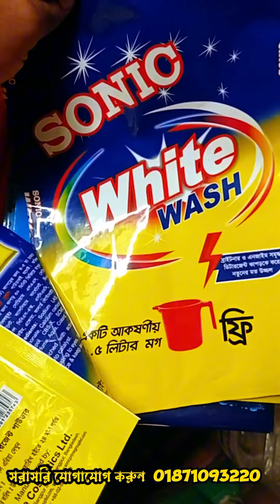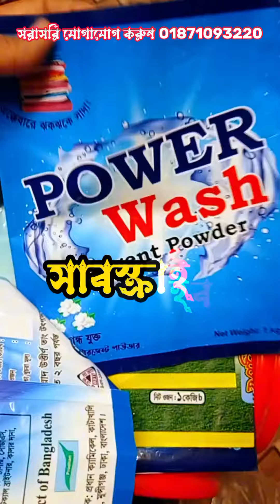অল্প পুজিতে লাভজনক একটি ব্যবসা মাসে ইনকাম করুন ৩০ থেকে ৪০ হাজার টাকা বিস্তারিত জানতে 01871093220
সালামুআলাইকুম ওয়ারাহমাতুল্লাহি ওয়াবারাকাতুহ
কেমন আছেন আপনারা
জি ও প্রিন্টিং এন্ড প্যাকেজিং এ আপনাকে স্বাগতম
আমাদের কাছে পাবেন সব ধরনের খালি পেকেট
যেমন আটা ময়দা সুজি চানাচুর ডিটারজেন্ট সেমাই চিনি লবণ চাউল ডাল চা পাতা চিপস মুড়ি চিরা হলুদ মরিচ ধুনিয়া জিরা টোস্ট বিস্কিট চকলেট যে কোনো  খালি প্যাকেট পাবেন আমাদের কাছে

সরাসরি যোগাযোগ করুন আমাদের সাথে

আর যারা আমার চ্যানেলে নতুন